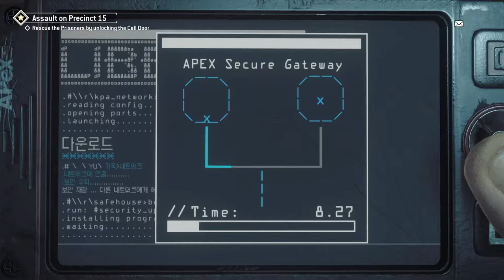Homefront the Revolution,Earlston Yellow Zone , police station(part 7)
fight with kpa to take a police station